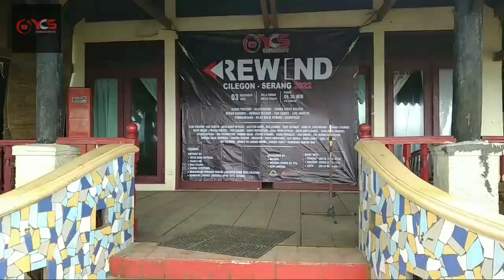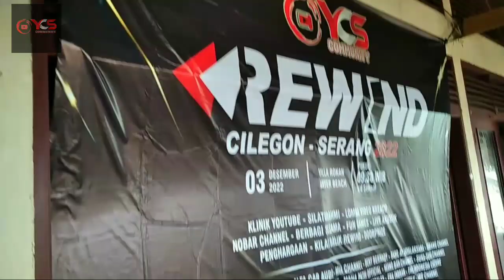VILLA ROKAN ANYER Acara YouTube Rewind 2022 Bersama YCS Community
Video ini dibuat hanya untuk Dokumentasi saja, Semoga Acara ini Tetap berlanjut dan semakin sukses Jaya Amin...

YCS adalah Singkatan Dari YouTuber Cilegon Serang Yang pertama Kali dibentuk Oleh:
Ketua: Bpk Hendra (ADC Banten Channel)
Wakil ketua: Kang ewok (Hayfa Studio Channel)

Dan Anggota Yang terdiri Sekitar Puluhan peserta Lebih...

Yg ikut youtube rewind 2022 :
1. Hendra - ADC Banten
2. Ahong - Ahong Sepotong
3. Sasha - ADC Banten
4. Rohim - ADC Banten
5. Rohman - ADC Banten
6. Agfy - ADC Banten
7. Ismat - ADC Banten
8. Amel - ADC Banten
9. Suhada - Suka Suka Channel
10. Mang Bah Channel
11. Riva - Suka Suka Channel
12. Tsagif - ADC Banten
13. Roy - Roy Tutorial Channel
14.Tanto - Mahapatih official
15. Ridho - Kertar Serdang
16.sueb - DETEKTIVE MISTERY
17. Ridwan - Eva&Ridwan
18. Jay - Tengah Wengi
19. Eenk Dul Kenyot - Fito Channel
20. Agus - Fito Channel
21. Ika - ADC Banten
22. Ichan Piperales
23.Kang Ewok Hayfa
24.Farhan creator
25.Dharma Pusakaprojct
26.Genta Pusaka Project
27.jhoni Pusaka Project
28.Alan Pusaka Project
29.toet Pusaka Project
30.jenal Pusaka Project
 Studio
31. Irul / Alfa Car Audio
32. Aden kasep official
33. Jawara Halal Indonesia
34. Mengetuk Pintu Langit
35. The Indonesian Culture
36. Bang aY Jayalaksana
37. Wilip Online
38. Sarbini Halim
39 egga indran - egga indran gumelar
40. Pak Dewan Ibrohim - MIA West Java
41. Gobang Channel
Dan lainnya Yang belum kesebut silahkan Komentar...

Lanjutkan yg blm ..